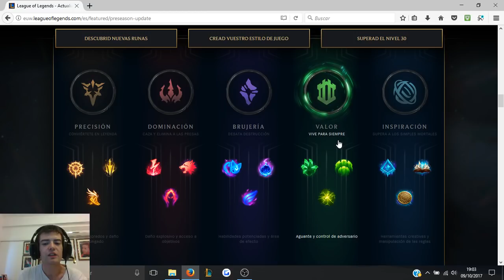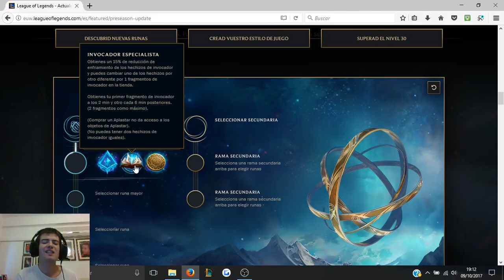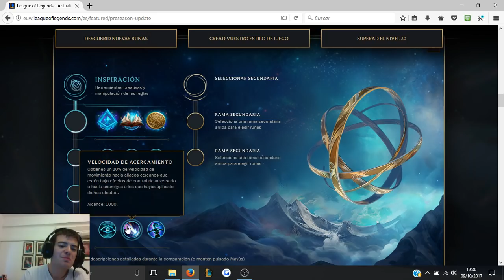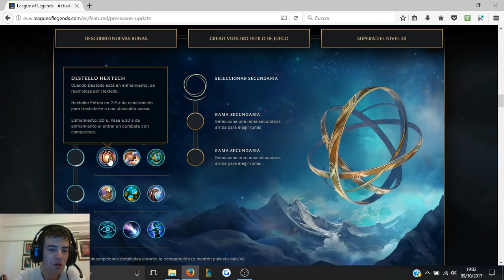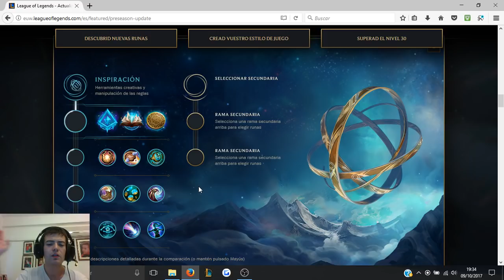League of Legends: Guía/Análisis en profundidad- Las nuevas runas: Inspiración